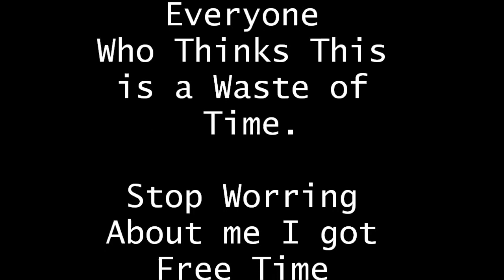Dmitriy [ dima ] I'm Back 2010 JERKIN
So I'm Back